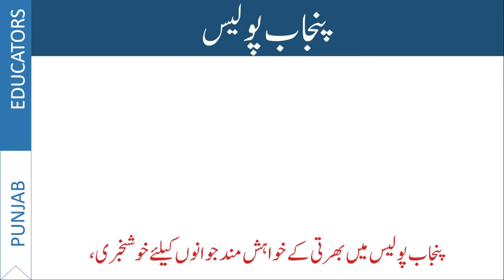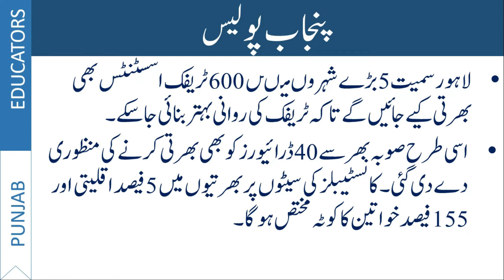Punjab Police Jobs 2020 | Punjab Police Latest Jobs | Constable & Lady constable Jobs in Punjab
punjab police jobs 2020 constable faislabad,
punjab police jobs 2020 ary news,
punjab police jobs 2020 age limit,
punjab police constable jobs 2020 last date,
punjab police constable jobs 2020 online apply,
punjab police constable jobs 2020 requirements,
punjab police constable jobs 2020 police jobs in pakistan,